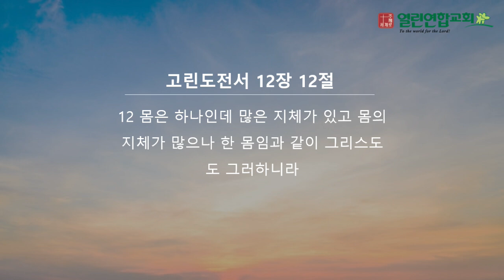말레이시아 열린연합교회 2024년 8월 4일 성경암송